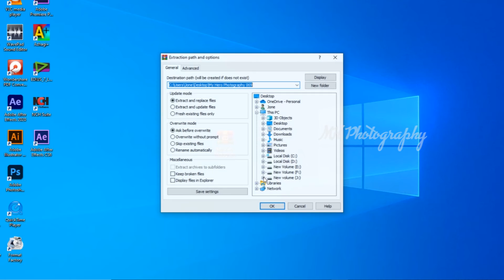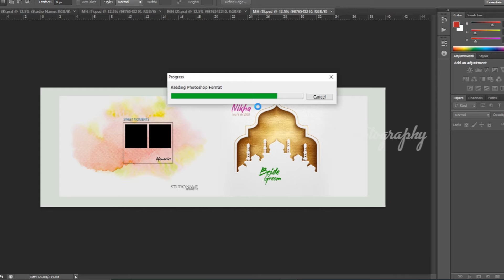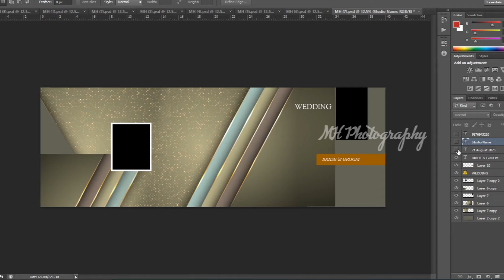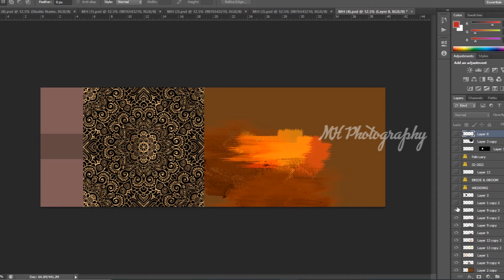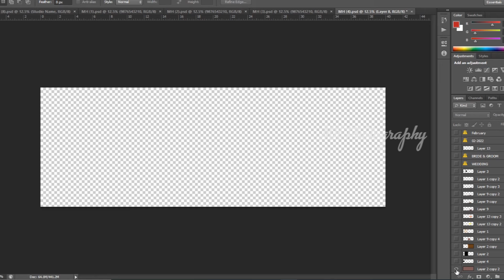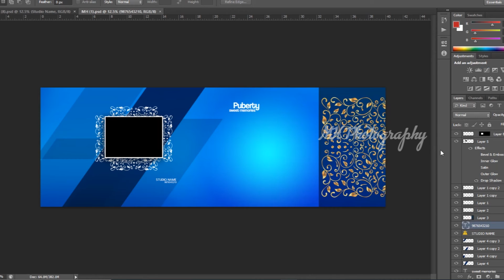New Free Psd 36x12 Wedding Wrapper album design | MHP 69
Welcome To MHPhotography
36x12 Wedding Wrapper album design
Password are capital letter ,
small letter,
 Number and one special character used this password so Watch Carefully